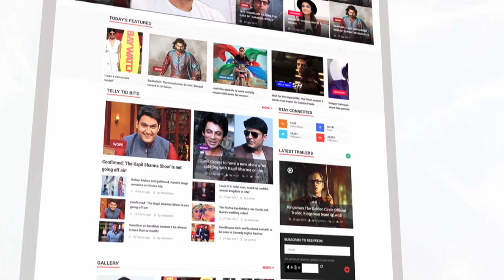FUNNY VIDEO! Akshay Kumar FAILS In The Sui Dhaaga Challenge! | LehrenTV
As the internet is swarming up with various kind of challenges like the Kiki and Dele Alli Challenge. And now Varun Dhawan and Anushka Sharma have come up with a desi version of a challenge and it is none other than the Sui Dhaaga challenge. And the celeb to take the challenge was none other than Bollywood's Khiladi Akshay Kumar! Have a look.